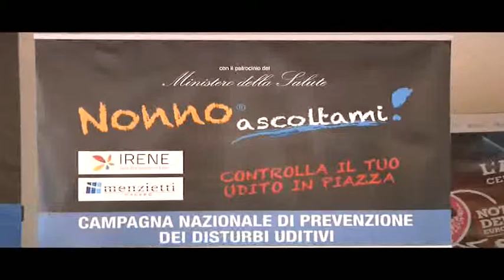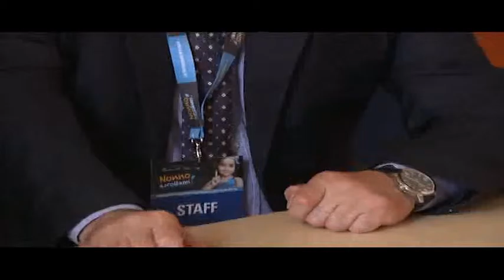NONNO ASCOLTAMI CONFERENZA STAMPA